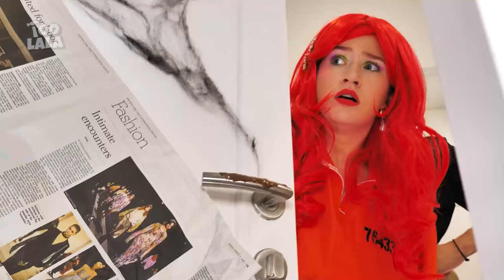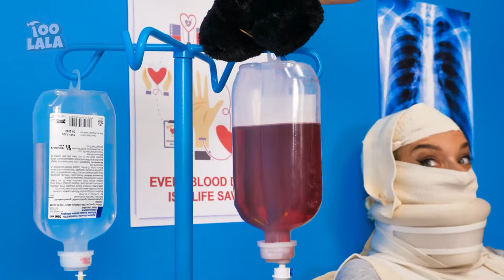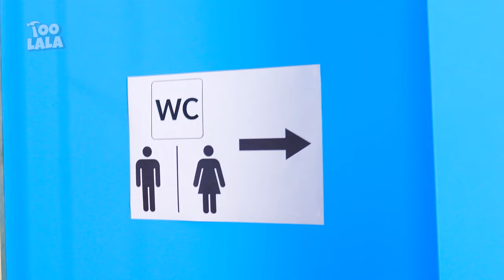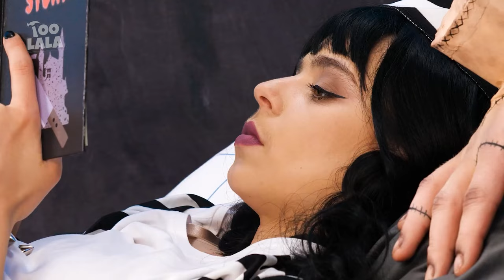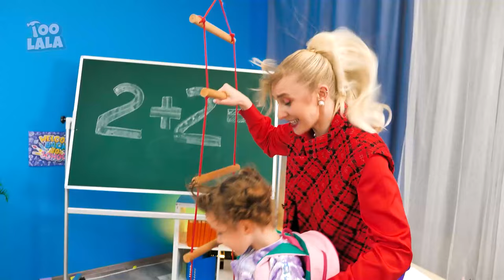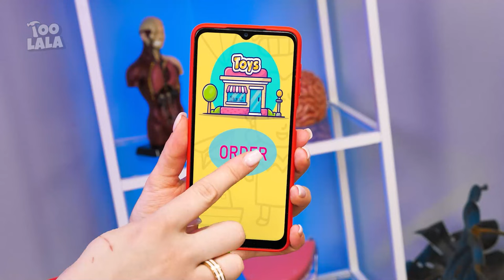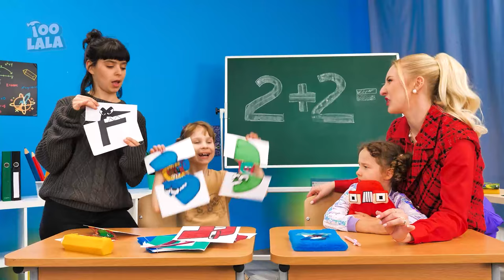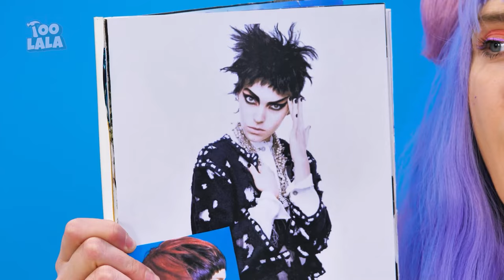¿Cómo Una Vampira 🧛 Puede Ser Niñera? Niñera Buena VS Niñera Mala || Niñera Asombrosa por TooLala!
Si disfrutaron este video, también les podría gustar: Cómo Embellecer a Barbie sin dinero | ¡Cambio De Imagen: Rica VS Pobre! Gadgets & Trucos Fantásticos

Los Productores y Creativos no hacen ninguna representación o garantía con respecto a la exactitud, aplicabilidad o idoneidad de los contenidos de este video. Este video fue hecho estrictamente para fines de entretenimiento e información. Si deseas aplicar las ideas de este video, asumes toda la responsabilidad de tus acciones.

Los productores y creativos de este video no se hacen responsables de ningún daño o pérdida que se derive del uso de este material audiovisual.